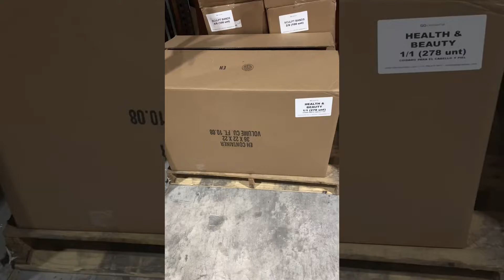Lote de productos de belleza (cabello y piel) / Lot of beauty items (hair and skin)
Un lote disponible de productos de belleza para el cabello y la piel. Encuentre acondicionadores, cremas para peinar, shampoos, cremas humectantes, exfoliantes y más. de marcas como Johnson & Johnson, SheaMoisture, TRESemmé, St. Ives, entre otras.

Porducto nuevo.

One available lot of beauty items for skin and hair. Find conditioners, styling creams, shampoos, moisturizing lotions, scrubs, and more, from brands such as Johnson & Johnson, SheaMoisture, TRESemmé, St. Ives, among others.

Brand new product.

Brand new (store stock) product. Assorted sizes.

Find us at 6500 NW 72 Ave Suite #103, Miami, FL 33166